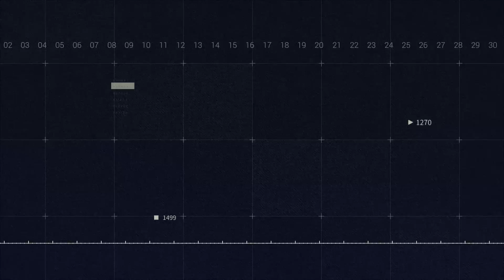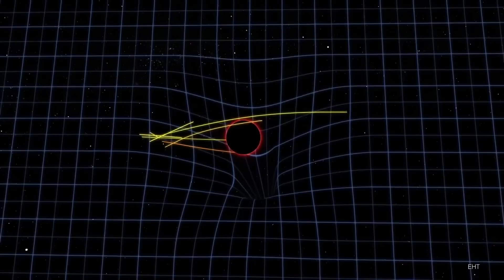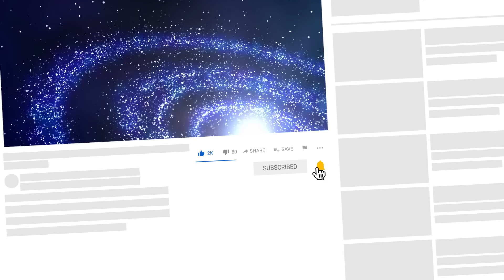James Webb Telescope New Discovery About Black Holes Shocks The Entire Industry!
The James Webb Space Telescope. Named after late government official, James Webb, who oversaw NASA for a number of years during his time in public service, James Webb Space Telescope is NASA's largest and most powerful space science telescope. It's one of NASA's Great Observatories that includes massive space telescopes like the Hubble Telescope that peer deep into the universe.
NASA's James Webb Space Telescope will explore the cosmos to learn more about the universe's history, from the Big Bang to the formation of alien planets and beyond. It is created to answer perhaps the most perplexing question of all: whether there is someone, or something, alive out there in the cosmos or if we are completely alone. In order to work towards finding the possibility of life, scientists recently explained what, precisely, Webb should be looking for in pursuit of alien life.
The $10 billion James Webb Space Telescope is an infrared space observatory equipped with four science instruments that will enable observations in visible, near-infrared and mid-infrared wavelengths. It is this feature of the telescope that is going to help the scientists get their answers. So, when the James Webb aims at exoplanet atmospheres, it’ll use spectroscopy to identify chemical elements. One of the things it’s looking for is methane, a chemical compound that can indicate the presence of life.